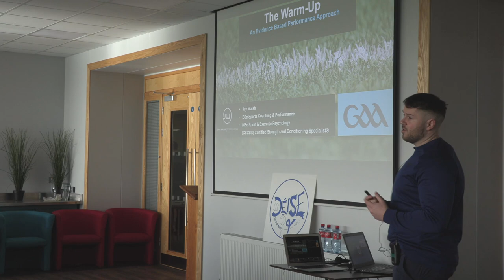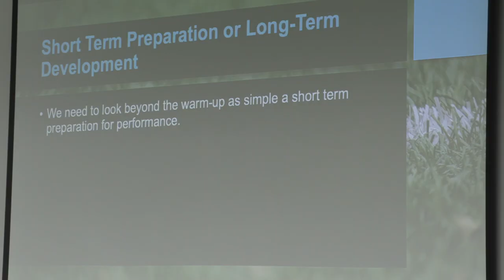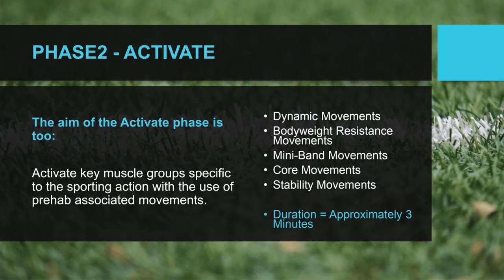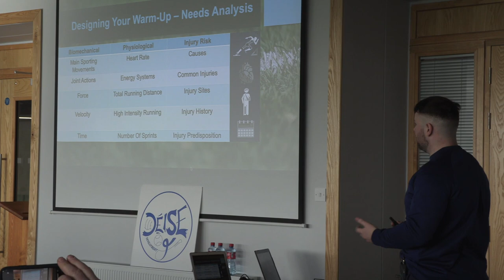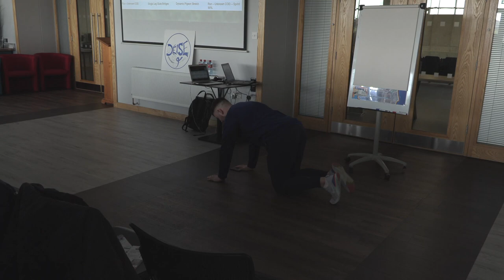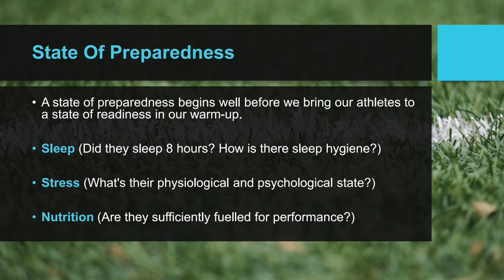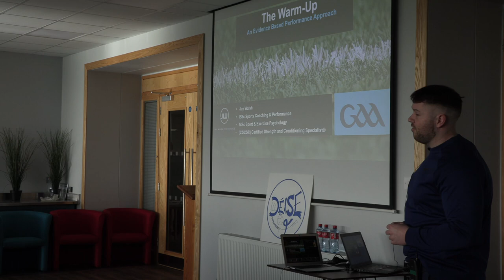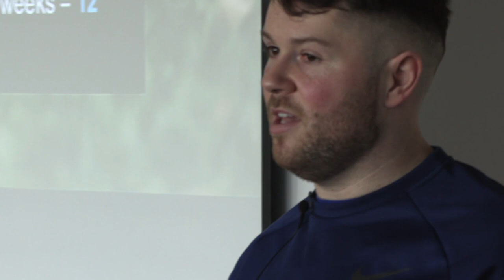Maximise Your Warmup and Recovery - Jay Walsh - Déise Óg South East Coaching Workshop 2020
In this presentation from the South East Coaching Workshop 2020 in the WIT Arena , strength and conditioning coach Jay Walsh from Waterford Warriors gives a fascinating insight into warm-ups and match preparation. He explains clearly and simply how to put together the ideal warm-up session, how 'less is more' in a warm-up and how we can use the way elite teams prepare with our own teams.

Recorded on Saturday February 29th 2020 at the Déise Óg South East Coaching Workshop in the WIT Arena, Carriganore.

Waterford GAA Coaches WhatsApp Group: Text your name and club to 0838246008 to join.